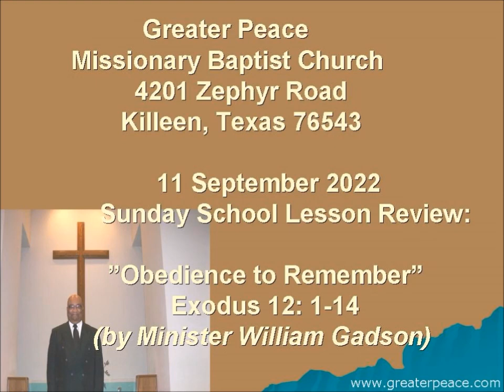GPMBC 11 September 2022 Sunday School Lesson Review by Minister William Gadson, JA Moland, Pastor